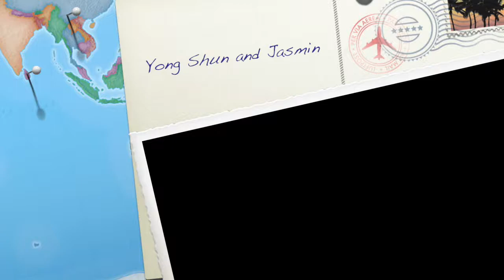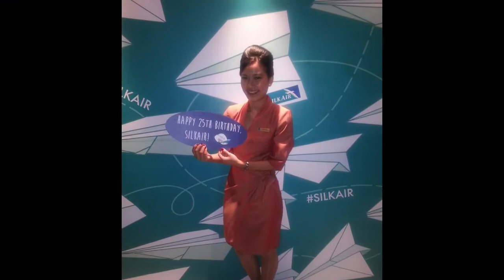Yong Shun and Jasmin Basic Photo Montage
Template : Postcard